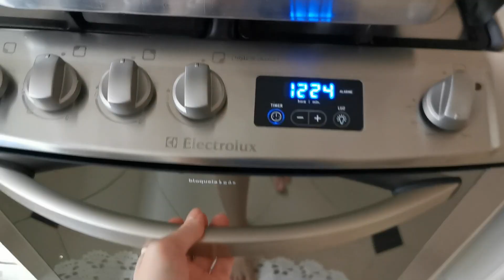Quando a natureza invade... | Vlogmas 2019 #8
Natalia, uma ameaça na cozinha.
* nenhum cookie sobreviveu para contar a história... :(

Olá, meu nome é Natalia e eu amo ler e viajar!
Se você gosta de resenhas, desafios e tags literárias, e conhecer o mundo, você está no lugar certo.